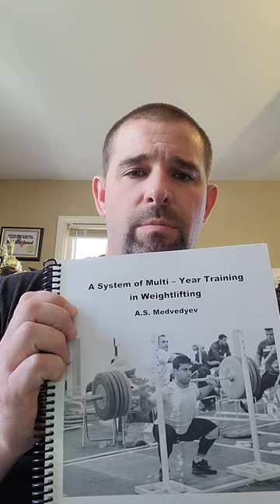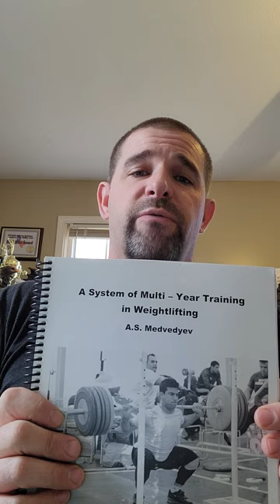Ep 7 - SSP & SPP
SSP (sport-specific preparedness) and SPP (special physical preparedness) should define the most important elements of training for any sport.  Episode 7 breaks these classifications down as to what they are and how they should define and form the training process.